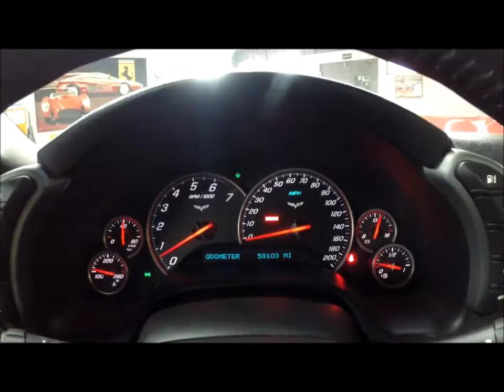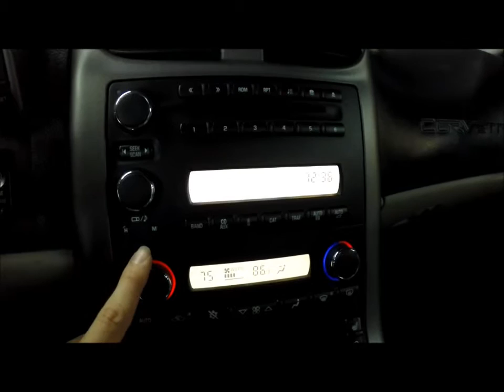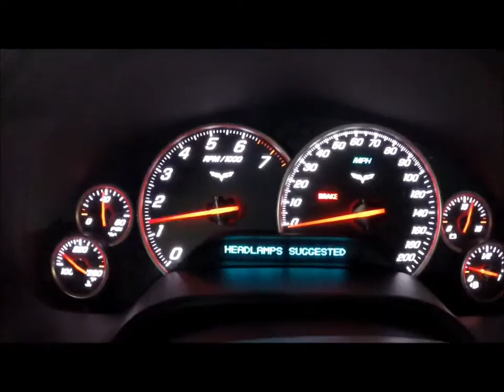2007 Corvette Convertible - 6-Speed, 3LT, Silver/2-Tone, LOADED - Seven Hills Motorcars.